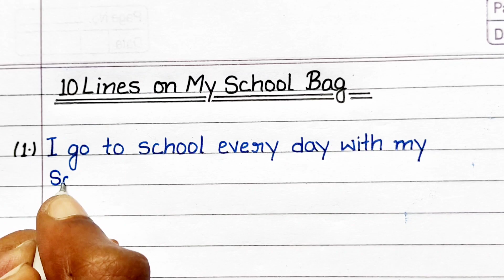Essay on My School Bag/ 10 Lines on My School Bag/ 10 Lines Essay on My School Bag